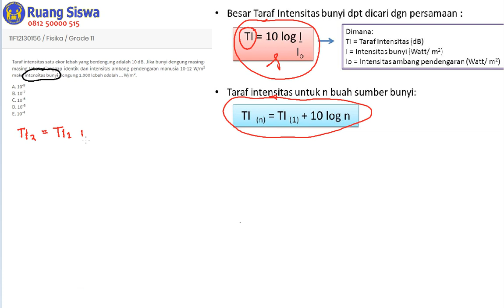Gelombang Bunyi - Fisika Kelas 11 - Ruang Siswa Education - Pembahasan Soal